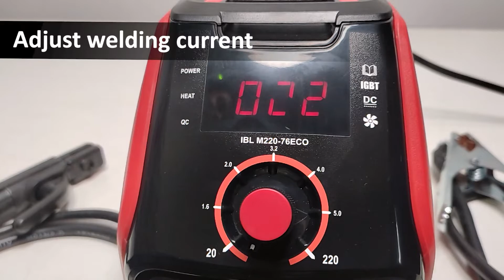IBELL M220-76 ECO IGBT WELDING MACHINE 220A DEMO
For any queries please contact Customer Service Number – 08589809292 or 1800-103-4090 (Toll-free)

Advanced IGBT Inverter ARC Welding Machine with wide voltage input 160V-250V, Lightweight and compact design, IGBT Protection and Overheat Protection; easy to carry, suitable for indoor and outdoor operations.
Welding current: 220A builtin ARC Force with Hot Start ARC current and Anti-Stick.
The electrode is usable for professional weld: 1.6 to 5mm, Electrode holder 2M*16mm² Copper-clad Aluminum with welding cable.
Single PCB, IGBT tube inverter, energy-efficient; 1.5M*16mm² Earth clamp cable with earth clamp.